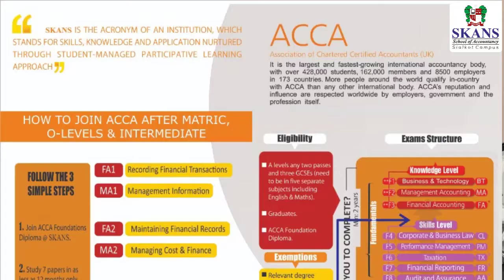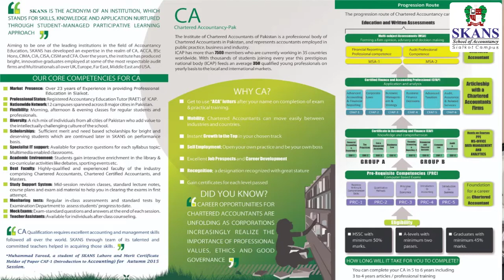Response of Mr Asad Naseer Malik, FCA FPFA on a question regarding Career Counseling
Response of Mr Asad Naseer Malik, FCA FPFA (Principal, SKANS School of Accountancy, Sialkot Campus) on a question regarding
Career Counseling